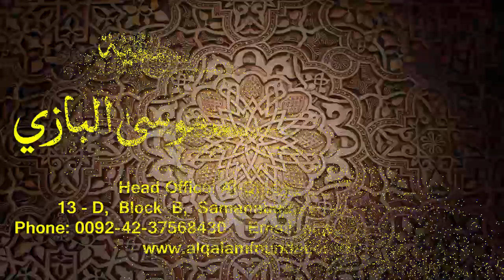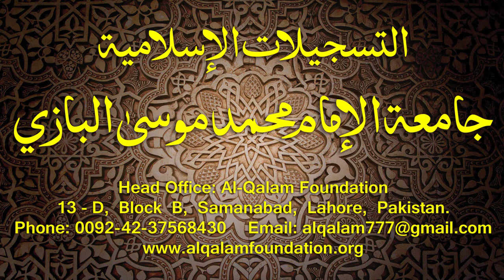Hidayatun-Nahve Dars - 28 - page - 030 - by Maulana Muhammad Zuhair Albazi - 11/11/2014